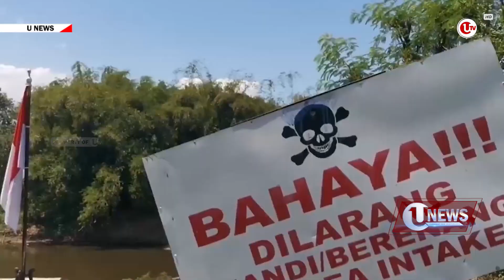BENGAWAN SOLO TERCEMAR | U-NEWS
Solo - Sungai ikonik, Bengawan Solo, tercemar limbah alkohol CIU. Pencemaran ini lantas membuat PDAM Toya Wening Solo, terpaksa menghentikan sementara instalasi pengolahan air semanggi.

Berikut Liputannya.